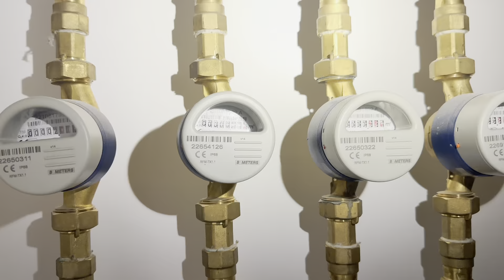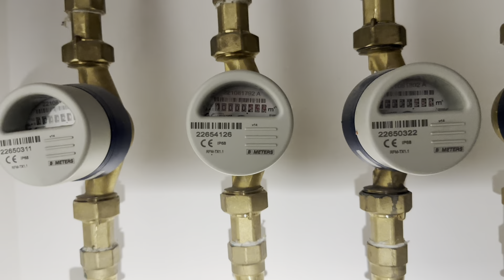THE STRUGGLES REAL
Business, On the tools, In the office, sorting the yard.

Let’s go Hustlers